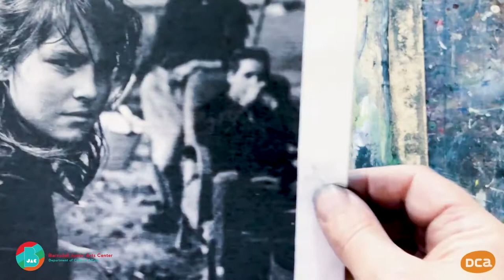Barnsdall Junior Arts Center: Tonal Portrait with Siri France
Looking to improve your drawing skills? Today's video has our Drawing Teaching Artist Siri France go over the basics of creating a portrait with tones!

Materials Needed:
 - Paper
 - Charcoal or Graphite pencil